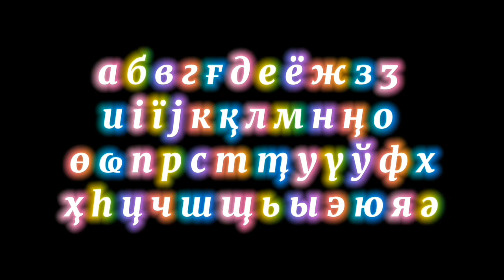Shamunian Alphabet Song